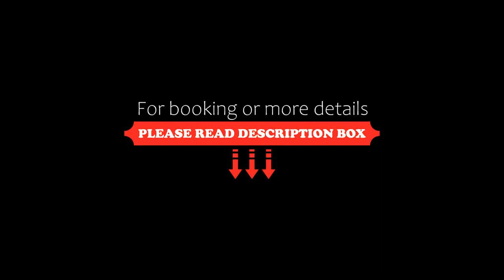The ONE Hotel Astana, Nur-Sultan, Kazakhstan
About Property:
You're eligible for a Genius discount at The ONE Hotel Astana! To save at this property, all you have to do is sign in.
Set in Nur-Sultan, 3.4 km from Bayterek Monument, The ONE Hotel Astana offers accommodation with a restaurant, free private parking, free bikes and a fitness centre. With a bar, the property also has a shared lounge, as well as a garden. The accommodation provides a 24-hour front desk, a shuttle service, room service and free WiFi througho...
Property Type: Hotel
Address: Qadyrghali Zhalayyri Street 8, 010010 Nur-Sultan, Kazakhstan
Searching For
1. The ONE Hotel Astana - Nur-Sultan - Kazakhstan
2. The ONE Hotel Astana - Nur-Sultan - Kazakhstan Address
3. The ONE Hotel Astana - Nur-Sultan - Kazakhstan Rooms
4. The ONE Hotel Astana - Nur-Sultan - Kazakhstan Amenities
5. The ONE Hotel Astana - Nur-Sultan - Kazakhstan Offers and Deals
Audio Credit:
Track Title: Reasons To Hope
Artist: Reed Mathis